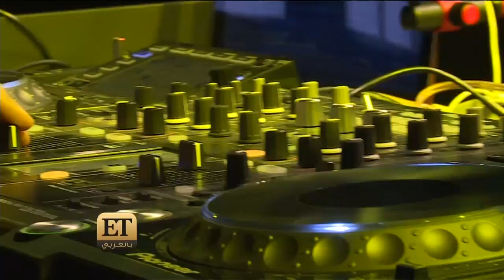ET بالعربي - بعد حفله مع مايا دياب .. سعد المجرد يوصي بالابتسامة